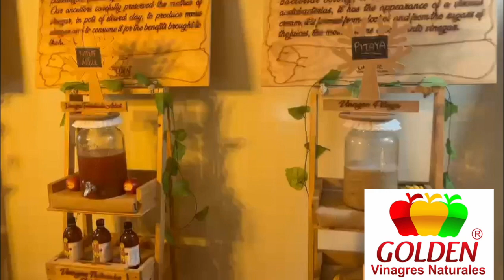VIDEO VINAGRES GOLDEN SAS BIC